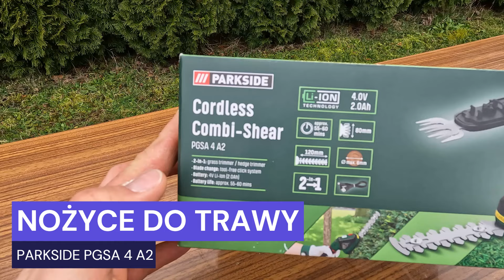NOŻYCE DO TRAWY PARKSIDE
Nożyce do trawy PARKSIDE PGSA 4 A2